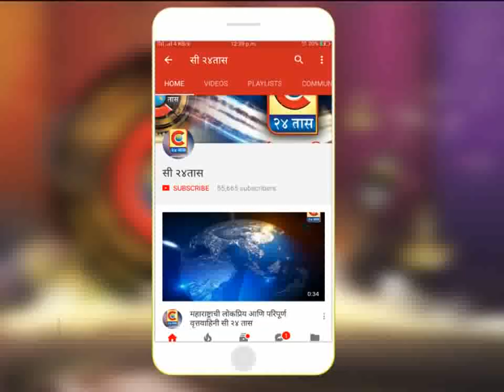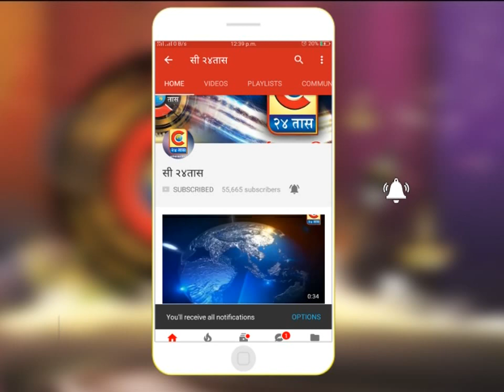श्रीरामपूर - किरण चव्हाण यांच्या बंगल्यात चोरट्यांनी 2 लाख 25 हजाराचा मुद्देमाल केला लंपास